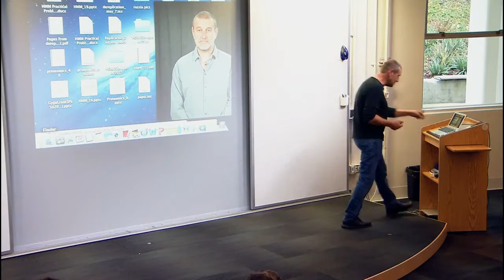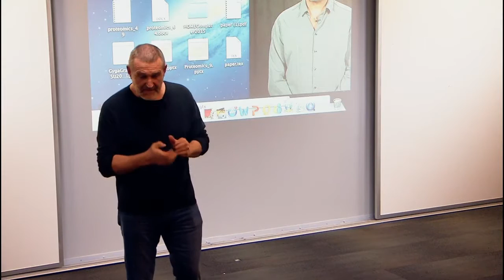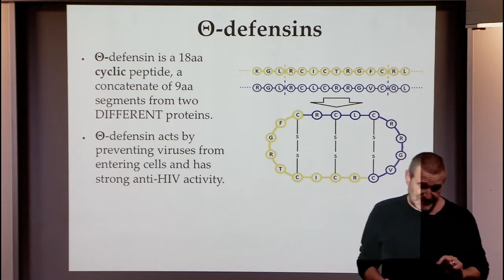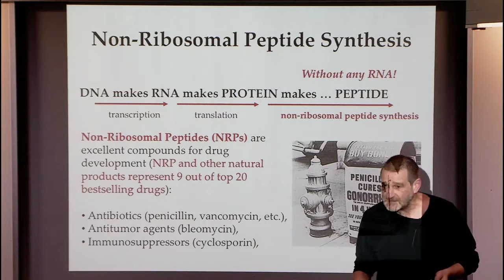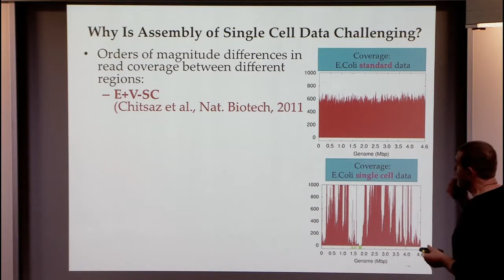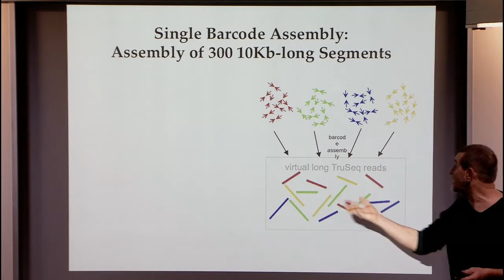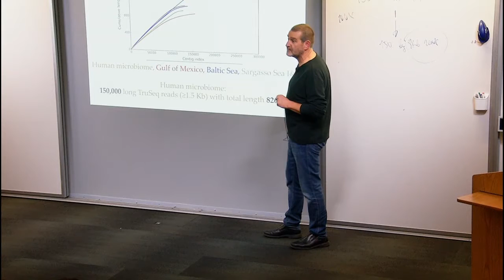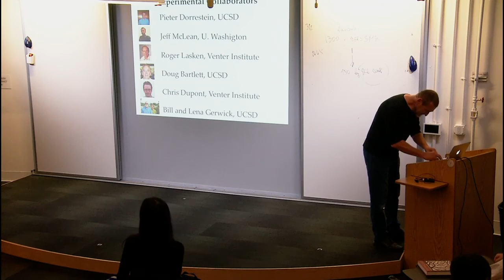Fundamental Algorithms in Deep Sequencing I: Assembly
Pavel Pevzner, UC San Diego
Algorithmic Challenges in Genomics Boot Camp